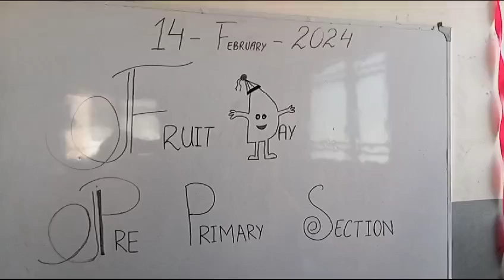fruit day celebration activity explore amazing work